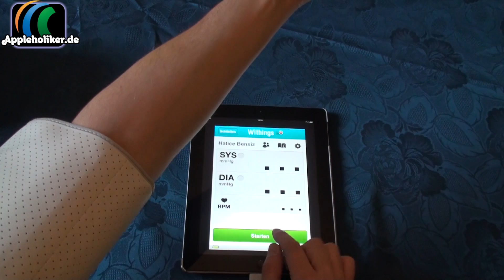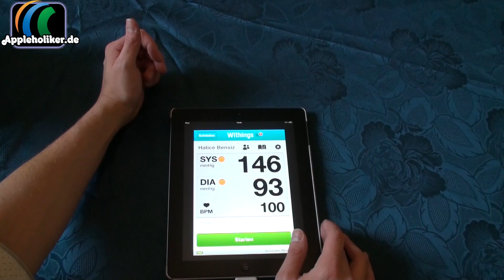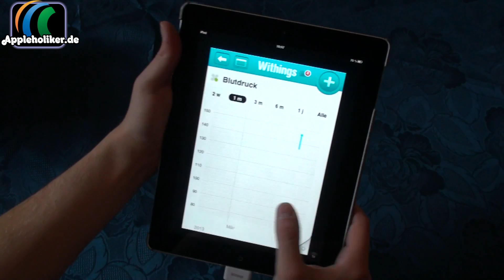Withings Bludruckmessgerät für iOS Geräte im Videotest